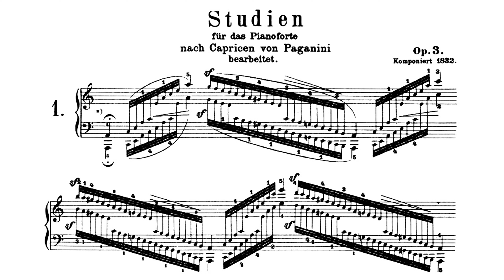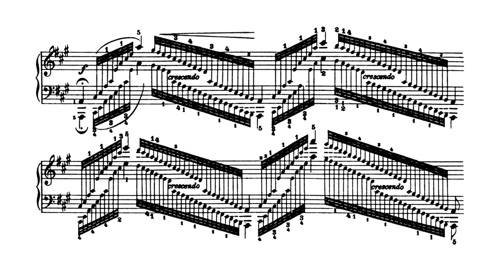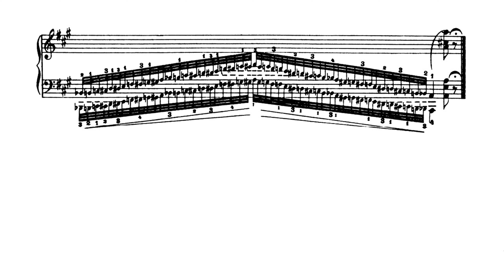R. Schumann - "Etudes after Paganini Caprices" Op 3, Etude in A minor